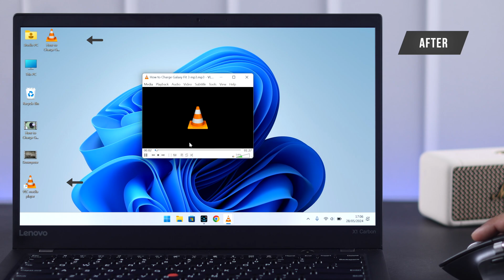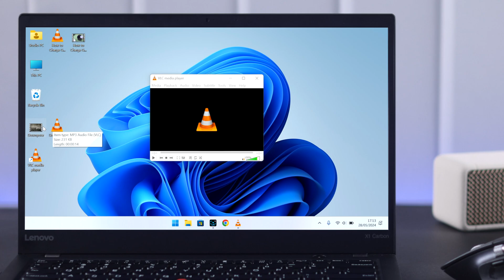How To Convert Video To Audio MP3 on Windows 11! [Using VLC]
Do you know how to convert MP4, MKV, MOV, WMV, etc. video to MP3 audio files on a Windows 11 PC using a VLC media Player? Searching for a quick and easy way to extract Audio from any video files on your Windows PC with a VLC player? The Fix369 Team has a step-by-step complete beginner-friendly guideline for you.

In this video, we will show you the 3 steps you need to follow to turn a video file into an MP3 audio file on a Windows Computer using the VLC Media Player.

0:00 Can you Convert Video to Audio Files Using VLC Media Player
0:17 Step 1: Open VLC Player Convert menu
0:42 Step 2: Select Video File
0:52 Step 3: Select Format and Convert Video to Audio file